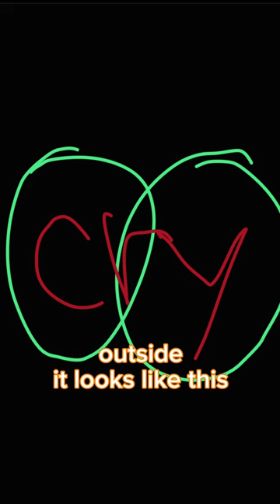Nas Daily goes inside his friend's mom